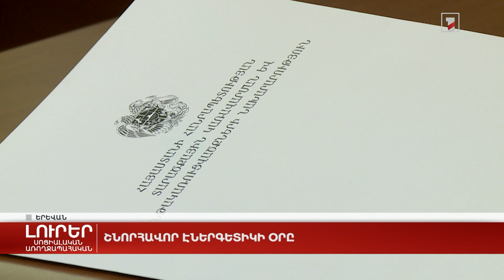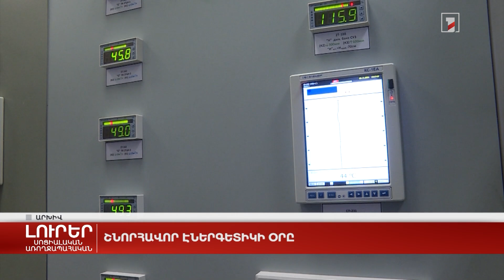Շնորհավոր Էներգետիկի օրը